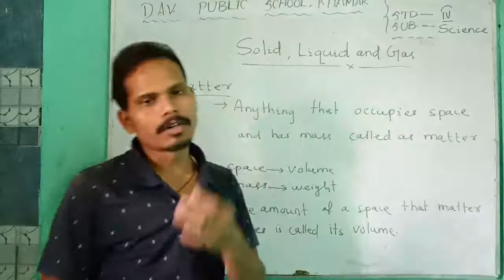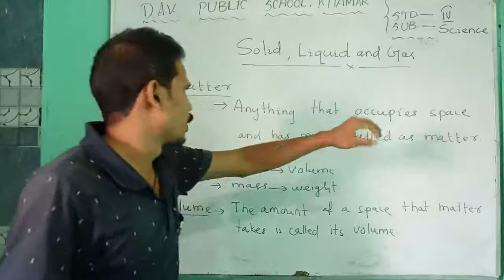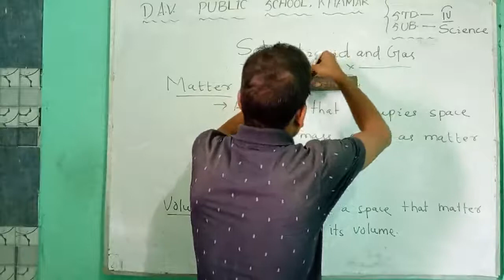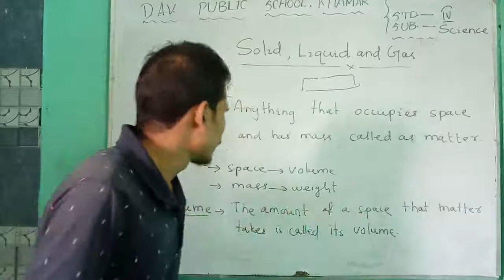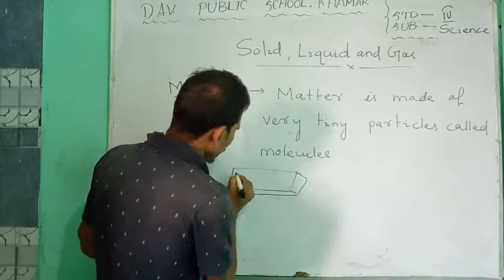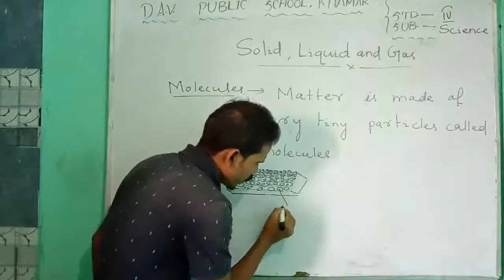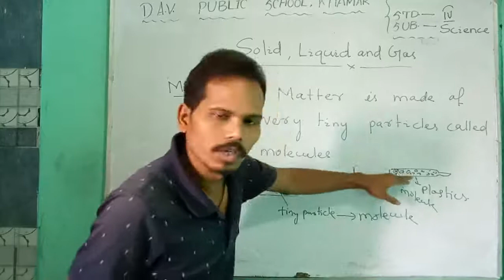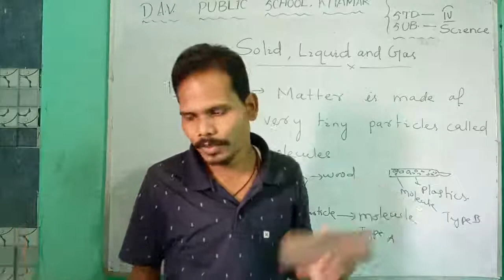DAVPS STD4 SCIENCE CH9 - SOLID, LIQUID AND GAS (PART-1) - 18-11-20